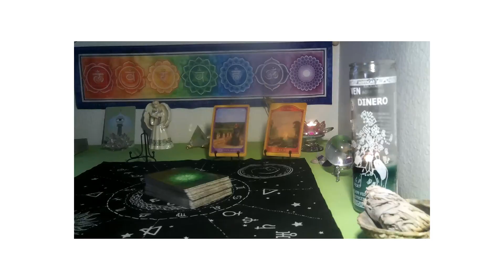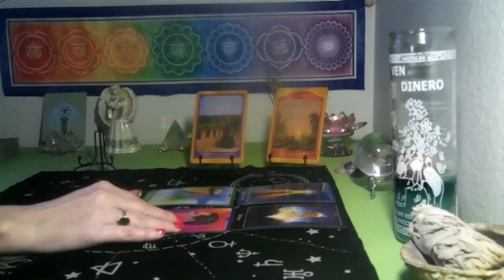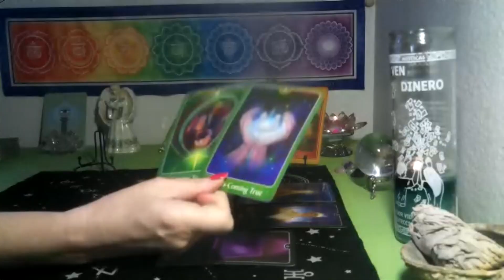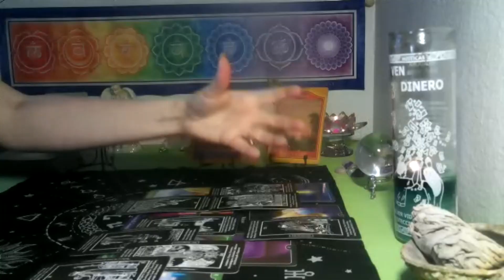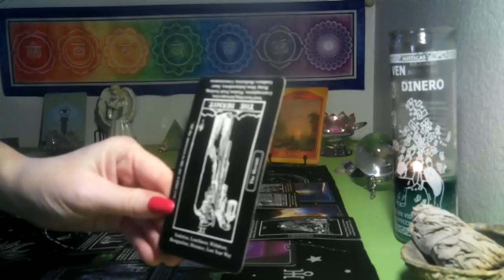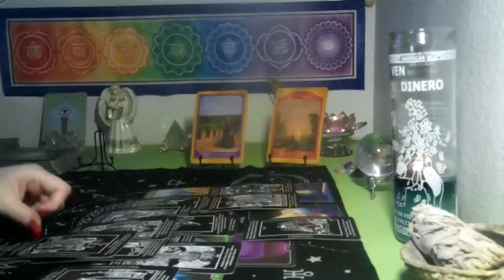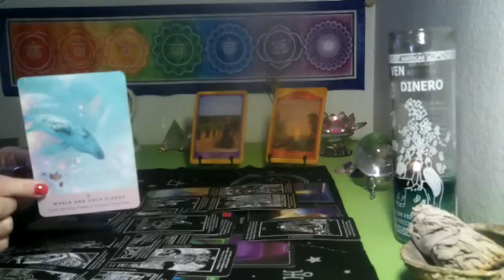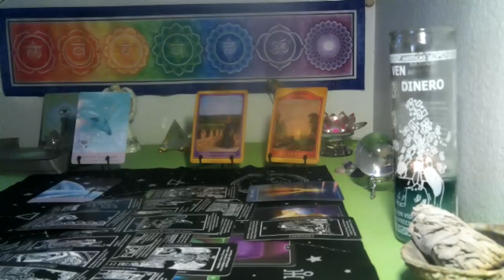SAGITTARIUS /CAPRICORN CUSP~ 🏆THIS IS YOUR DESTINY!! //SEPTEMBER 2024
Welcome everyone..  💫💛
This reading is a collective reading for all signs

*3 card spread reading for $15  FOR  1 question ..